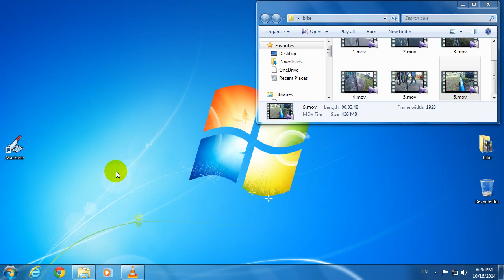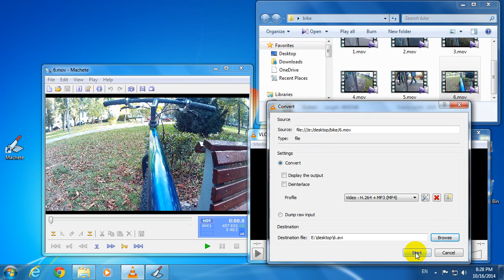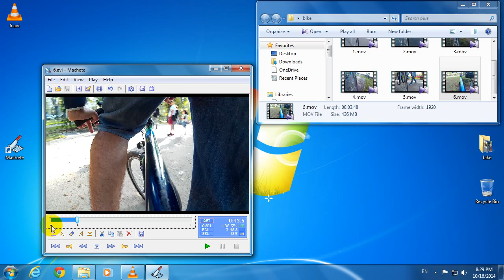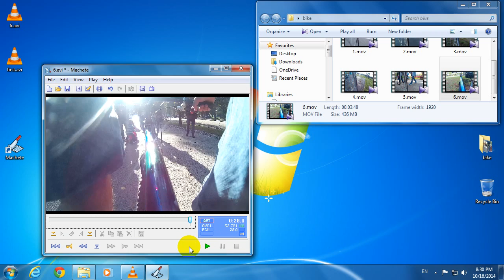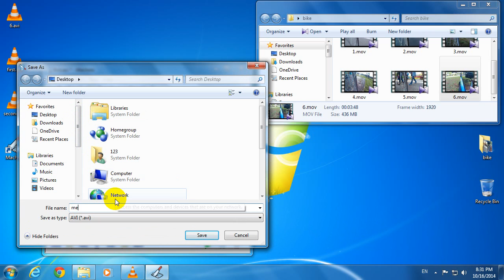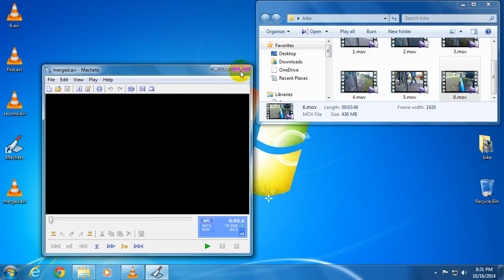How to Cut & Merge videos Losslessly (Machete)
Cut, split, merge (combine,unite) trim, crop... videos losslessly without recompression using the software called Machete.